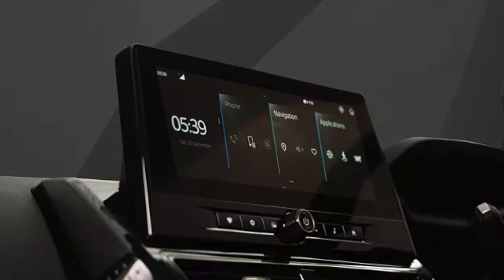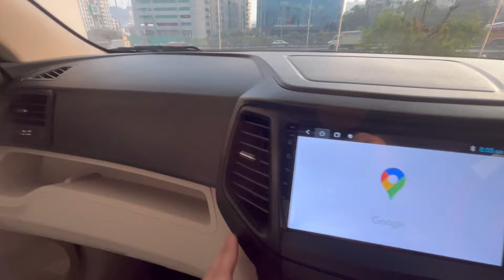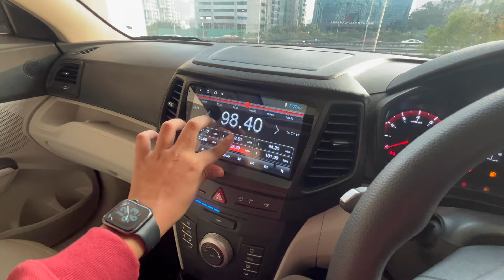Mahindra Xuv 300 2024 w6 model Review best car under 10 Lakh ?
Welcome to Akshay Pandey's channel, your ultimate destination for comprehensive and unbiased car reviews!

In today's episode, we're diving into the heart of the Mahindra XUV300 W6 model. This SUV has been a topic of discussion for its blend of robust performance and premium features. Let's find out what makes the XUV300 stand out in its segment.

Key Highlights:

Under the Hood: We explore the performance dynamics of the XUV300 W6. How does it fare on different terrains? What about fuel efficiency?
Design and Features: A close look at the aesthetic appeal and interior features. Is it as comfortable and spacious as they say?
Safety and Technology: Analyzing the safety features and technological advancements in the XUV300.
Price and Variants: Discussing the cost-effectiveness and comparing different variants.
Upcoming 2024 Facelift Insights: Sneak peek into what's expected in the upcoming 2024 facelift. What upgrades can we anticipate?
Why watch this review?

Real-Time Insights: Get the latest, most comprehensive information about the Mahindra XUV300 W6.
Expert Opinion: As a seasoned car reviewer, I provide an expert perspective to help you make an informed decision.